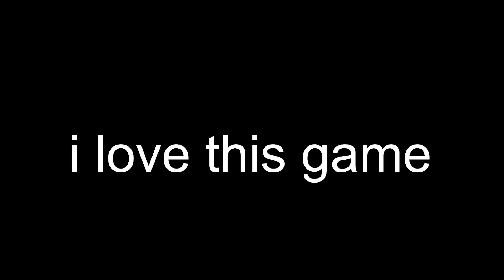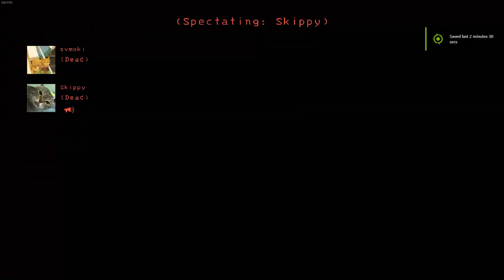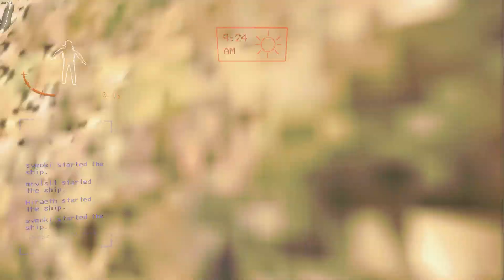lethal company is a joke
this game genuinely gives me hope for future games